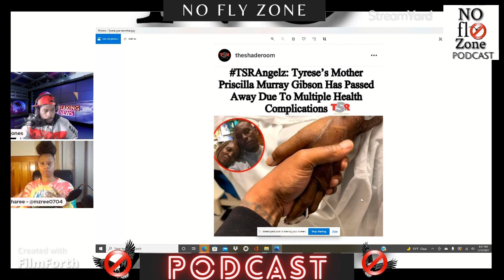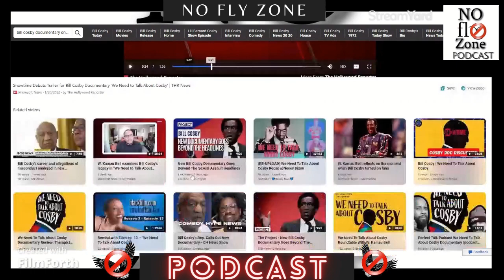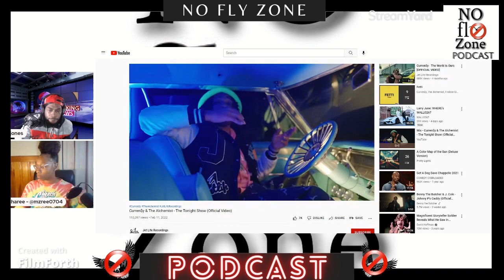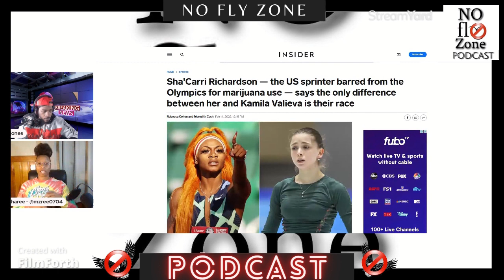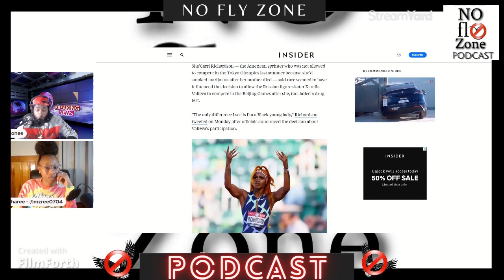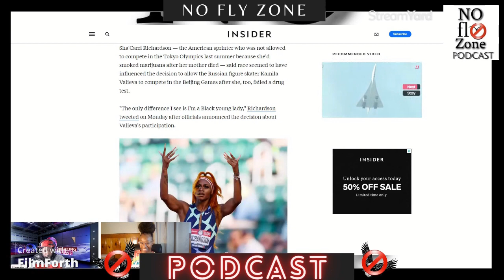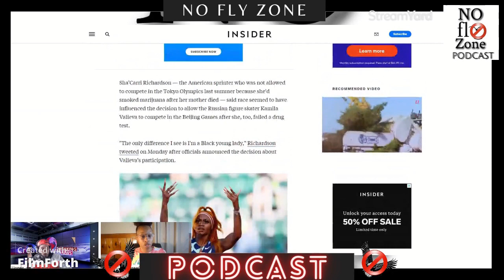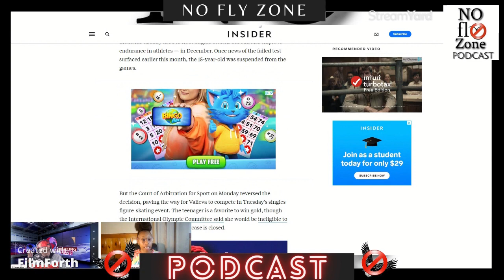No Fly Zone PODCAST Ep 2 Final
No Fly Zone Strikes Again. Today we cover nerve wrecking Bill Cosby updates,  Sha' Carri Richardson's social injustice and  more.  Sneak a peak at the No Flyzone Podcast Beauty of the Week Leah Brown.

For promo or an interview dm @noflyzonepodcast on Instagram.